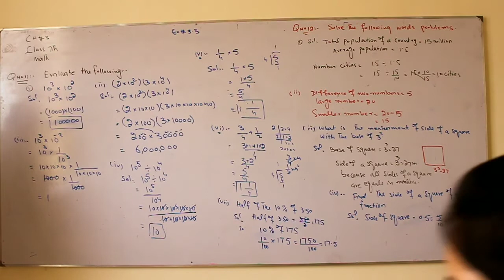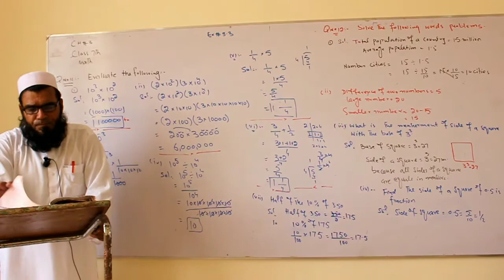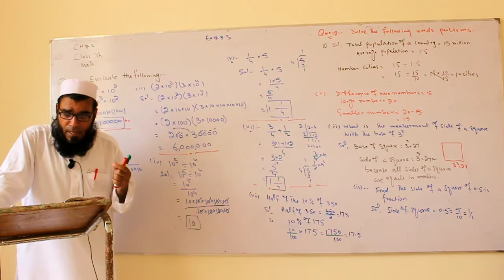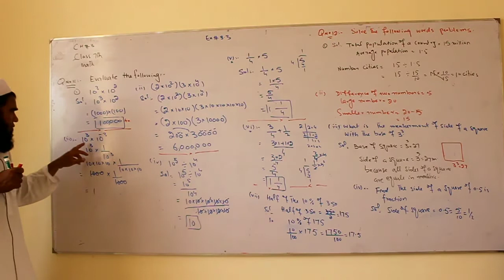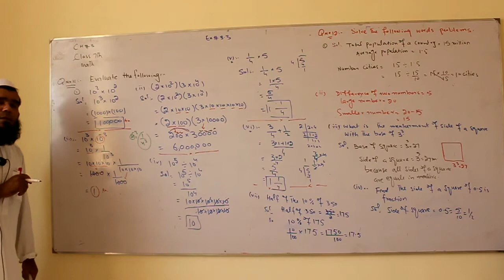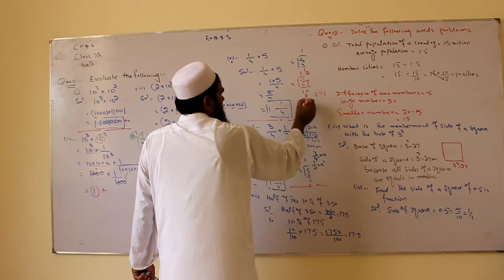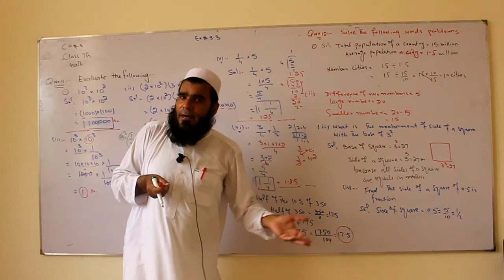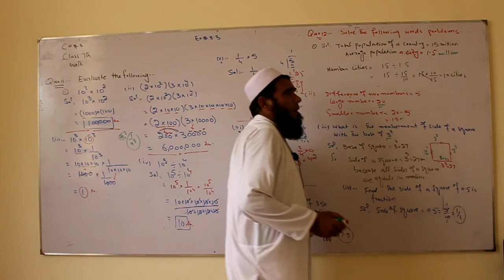Word Problems, Maths, Class 7, Unit 3, Exercise 3.3, part 2